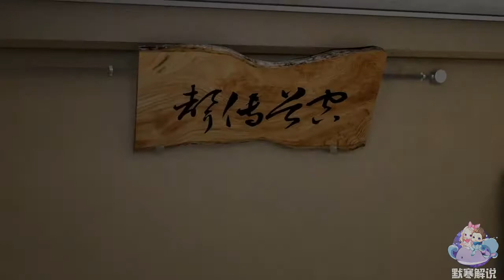默寒 人中之龍0(Yakuza)漫遊傳說難度 20 向第三塊地區前進